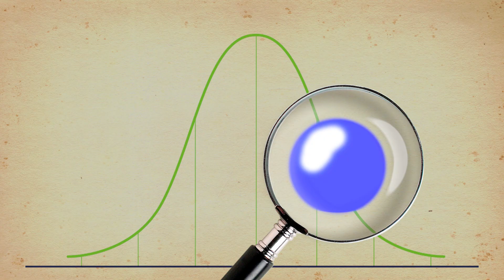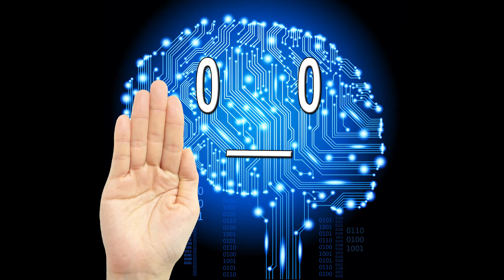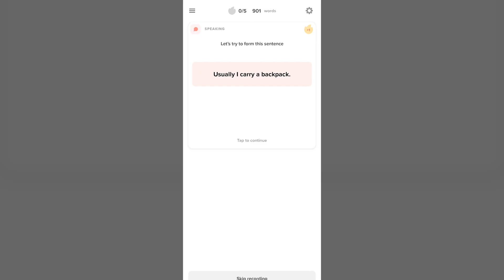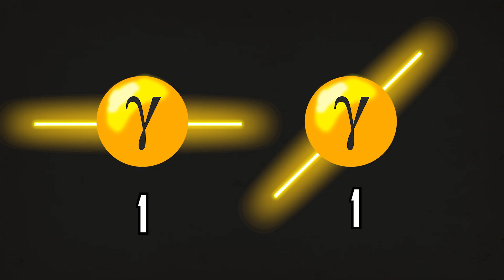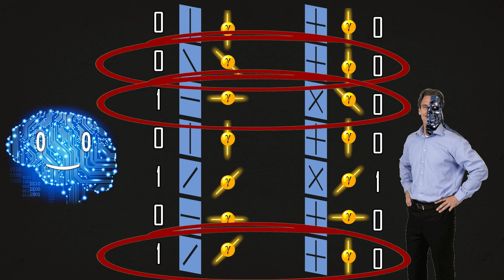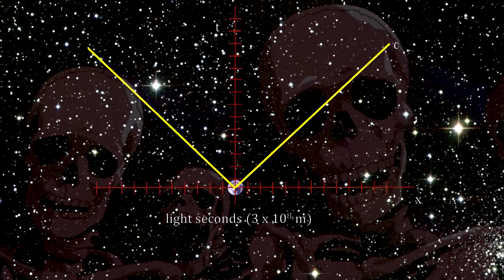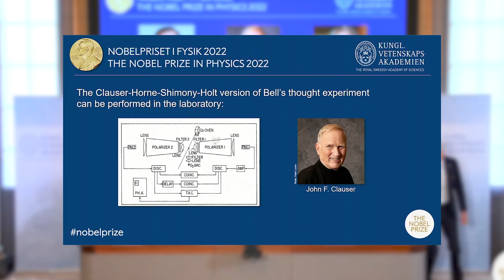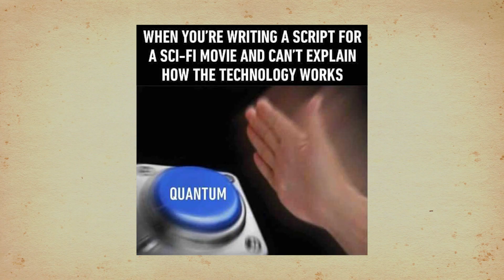The Insane Future of Quantum Technology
- Brandenburg Concerto No. 3 in G major, BWV 1048- I. Allegro

Supporters: A HH, H H, Ephellon, Kyle A Criswell, Oberon Vortigern, Asadullah Khan, Jonas Lee, Joshua Titus, [eXploit] Theorislav, Ice Wallow Come, Tovi Sonnenberg, Parker Rosenbauer, iNF3Rnus, Pavel Kočarian, John N, Danh Le, Stealer of Fresh stolen Content, Brandon Ledyard, Nathaniel Strizak, Nick Boykin-Reed, William Persson, Victator and everyone else!